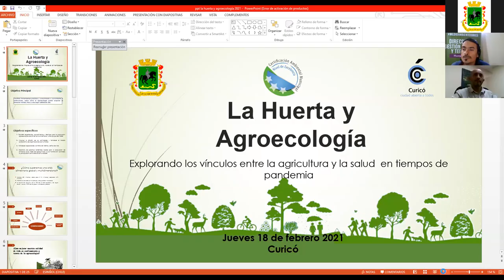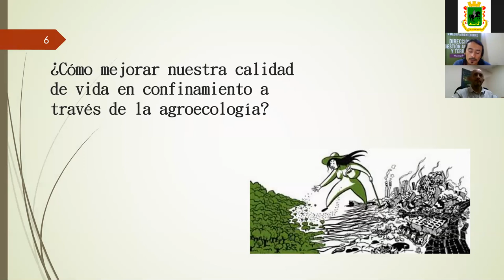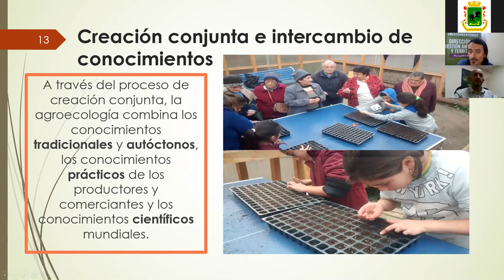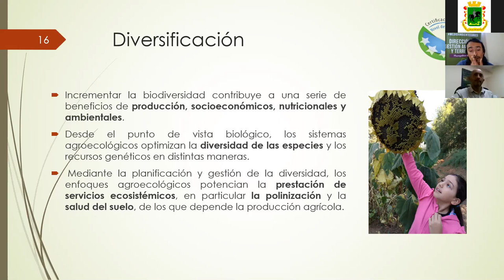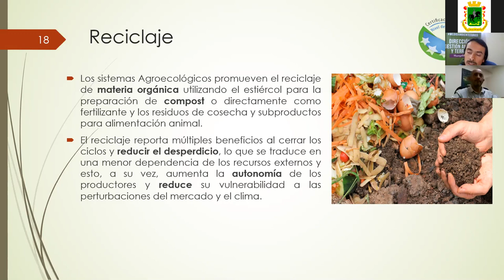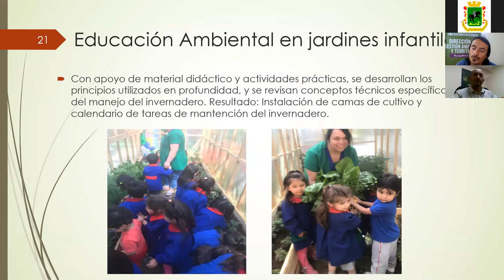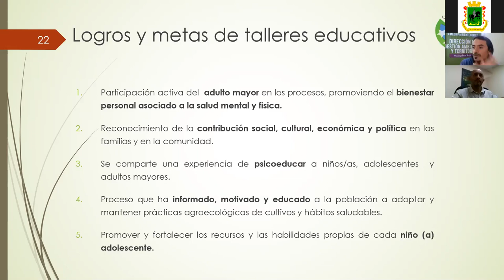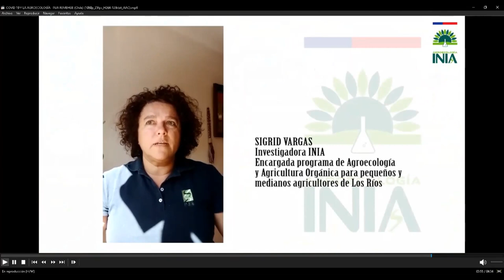Charla Educativa: "La huerta y Agroecología" 18-02-2021